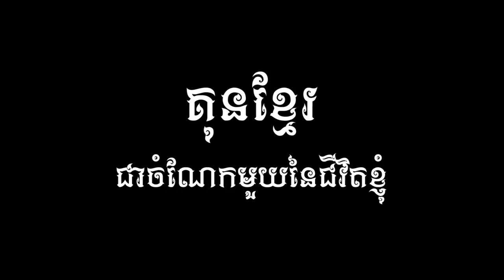Kun Khmer, Try Soklin Vs Vy Sophors on 14 July 2018 | Fights Zone